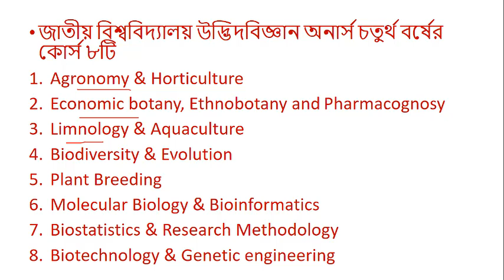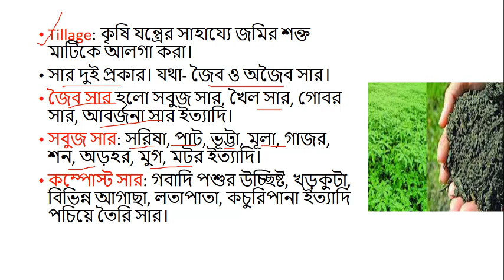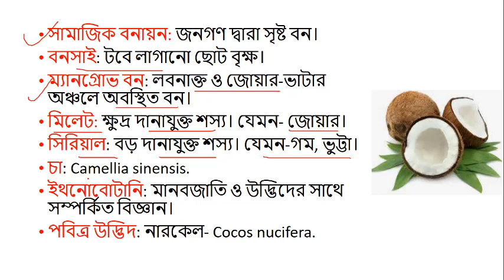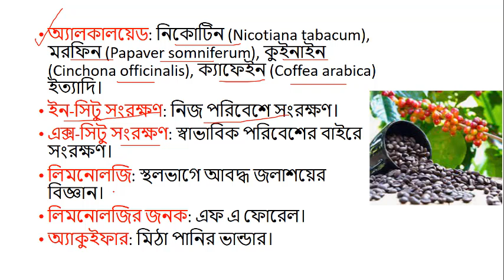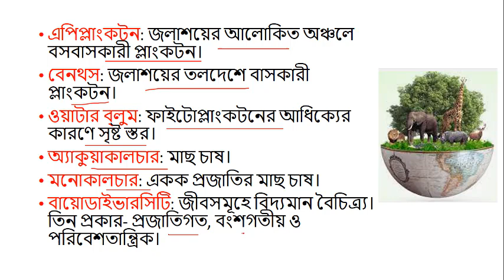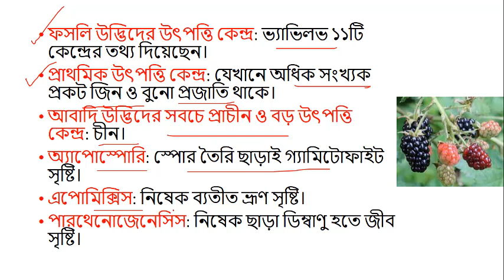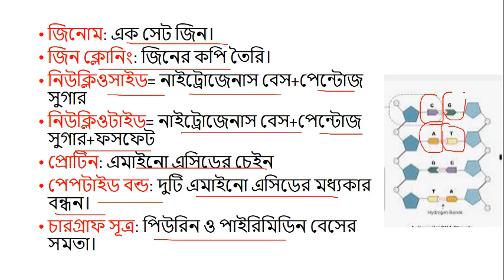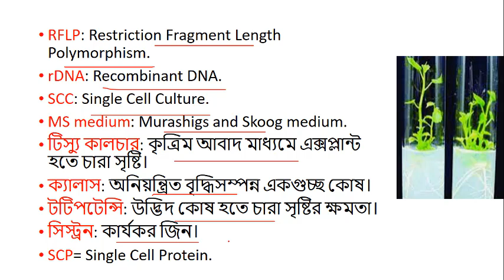জাতীয় বিশ্ববিদ্যালয় উদ্ভিদবিজ্ঞান অনার্স চতুর্থ বর্ষের মৌখিক পরীক্ষা // Botany Honours 4th Year Viva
জাতীয় বিশ্ববিদ্যালয় উদ্ভিদবিজ্ঞান অনার্স চতুর্থ বর্ষের কোর্স ৮টি
Agronomy & Horticulture
Economic botany, Ethnobotany and Pharmacognosy
Limnology & Aquaculture
Biodiversity & Evolution
Plant Breeding
Molecular Biology & Bioinformatrics
Biostatistics & Research Methodology
Biotechnology & Genetic engineering